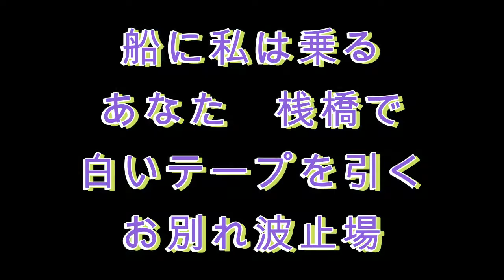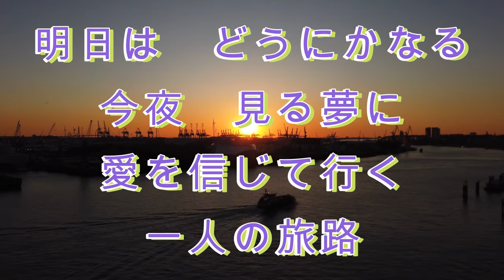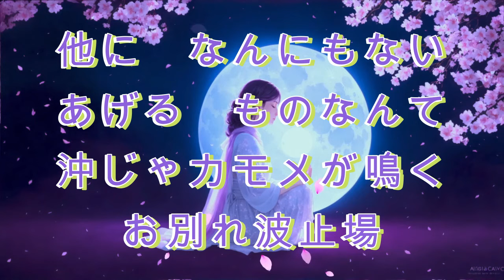森昌子／おんなの出船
『おんなの出船』はコロムビアソングス株式会社と2019年5月
よって松原愛は山田孝雄の許可を得て、映像コンテンツを編集制作し、独自のMVを
作り上げました。

森昌子ちゃんの歌唱の素晴らしさに感服させられた作品です。
細かなディテールまで歌い上げる感性は特筆すべき才能だと思います。
『おんなの出船』は現在27名のアーティストによってカバー頂いています。
森昌子さんはJASRACを通じて、5番目に著作者である山田孝雄が
許可したアーティストです。

1
松原　のぶえ
2
若山　かずさ
3
立樹　みか
4
木村　好夫と演歌倶楽部
5
森　昌子
6
真咲　よう子
7
木村　好夫
8
木村　好夫・キングオーケストラ
9
三船　和子
10
坂本　冬美
11
ＣＨＲＩＳ　ＷＡＬＫＥＲ
12
森若　里子
13
神野　美伽
14
斉藤　功
15
永井　裕子
16
井上　由美子
17
美盛丸　桜子
18
木村　好夫と演歌サウンズ
19
鳥羽　一郎
20
石川　さゆり
21
二葉　百合子
22
水田　竜子
23
舟木　一夫
24
綾小路　きみまろ
25
都　はるみ
26
葵　かを里
27
鳥井　勉
28
市川　由紀乃

『おんなの出船』　　　作詞山田孝雄

１涙　涙　涙　涙
　涙枯れても　枯れるな恋よ
　船に　私は乗る
　あなた　桟橋で
　白いテープを引く
　お別れ波止場
　サヨナラ サヨナラ おんなの出船

２夢を　夢を　夢を　夢を
　夢を下さい　おんなの夢を
　明日はどうにかなる
　今夜　見る夢に
　愛を信じて行く
　一人の旅路

３心　心　心　心
　心あげます　おんなの心
　他に　何にもない
　あげる　ものなんて
　沖じゃカモメが泣く
　お別れ波止場